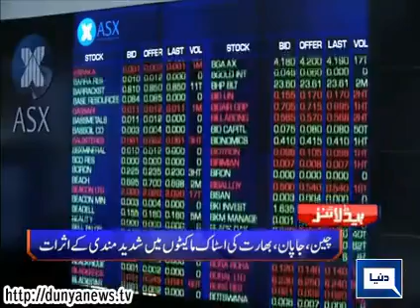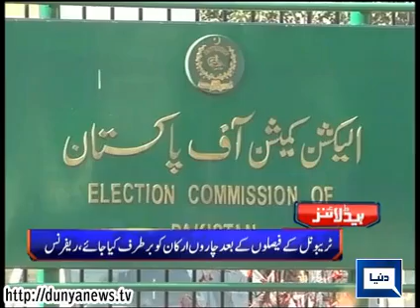Dunya News Headlines 24 08 15 HL 11 00 AM